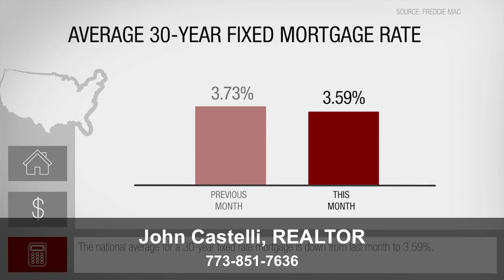This Month In Real Estate May 2016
Welcome to This Month in Real Estate for May 2016. Here are just a few of the national real estate numbers we’re tracking for you right now. According to the National Association of Realtors, the number of projected home sales rose to 5.3 million. And the national median home price for existing homes increased to $222,700. That's up 5% from last month and up 5.7% from this same time last year. If you're looking to sell, now might be a good time to enter the market. Finally, according to Freddie Mac, the national average for a 30 year fixed-rate mortgage is down from last month to 3.59%.